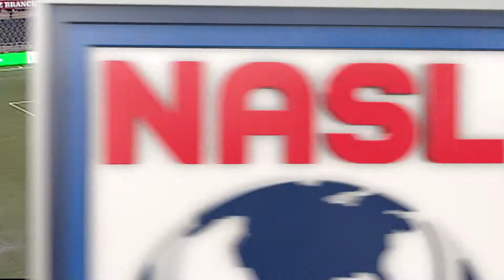Player of the Week (Fall Week 15) | Lance Laing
Lance Laing of FC Edmonton was named Player of the Week following Week 15 of the Fall Season